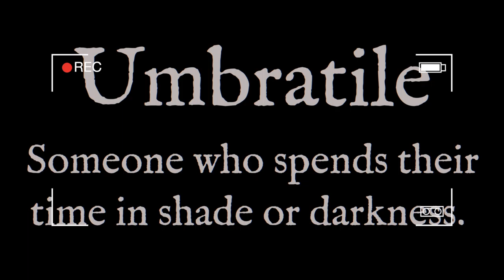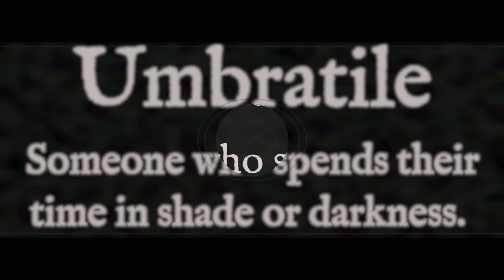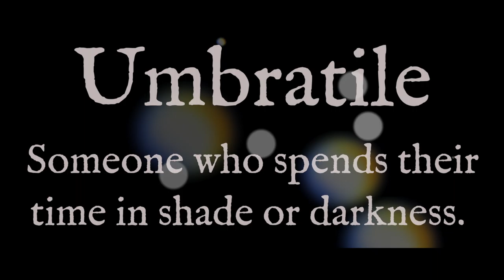U: Umbratile:Groovy English: Pronunciation: [Moribund Institute] Disco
Fashion Nights
by 悲しい ANDROID - APARTMENT¶